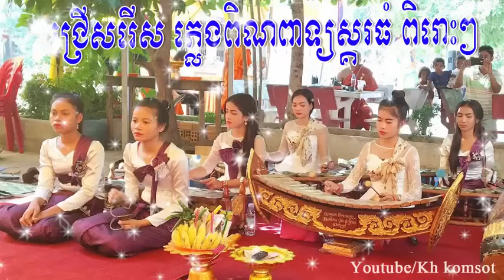ប្រជុំបទភ្លេងពិណពាទ្យ​​​​ (សូមជួយចុចSubscribe) Pleng​​​​ pin peat